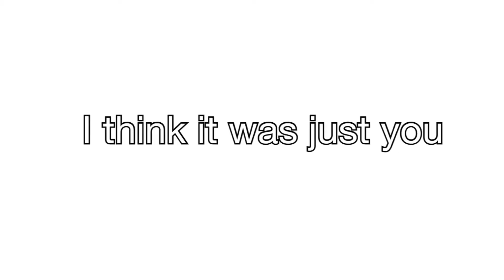kiLLeR cLoWn #6 (Try Not To Laugh)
Sorry this took a while, it’s cause of school and also this takes long to edit 😅 The thing is, people my age are complaining about school, especially Gacha Tubers, but I like school it’s fun, plus I made so much friends that helped with my YouTube channel! Anyways enough talking, enjoy!!

Feat. BobomaN N, Lemon Lime Vlogs, And Me